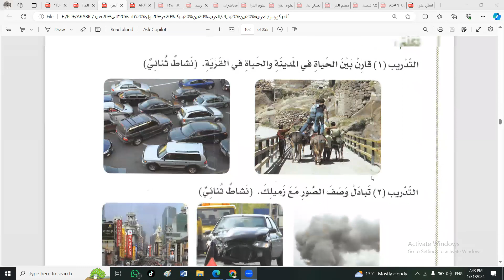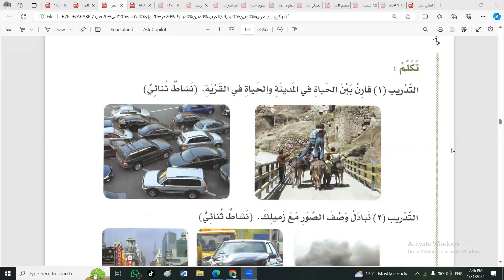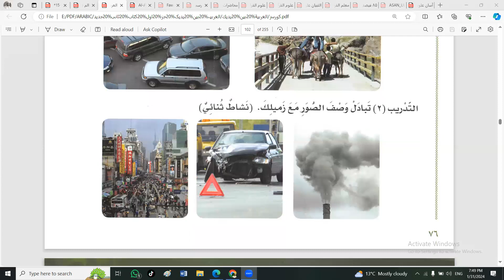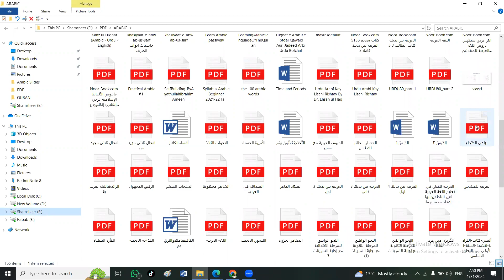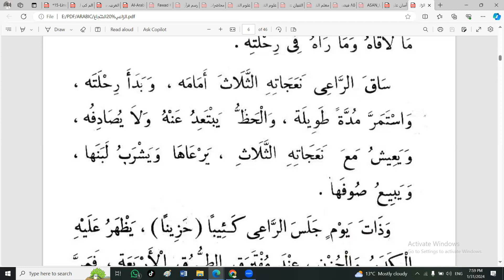الراعی الشجاع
العربیہ بین یدیک عربی زبان کی ان اہم ترین کتب میں سے ہے جو عربی بول چال کی لئے پڑھی پڑھائی جاتی ہیں ، اس سیریز میں ہم اس کی کتاب ثانی جلد اول کے حوار اور بعض مشقیں کریں گے۔ اللہ تعالیٰ سے دعا ہے کہ آپ تمام طلباء و طالبات کے لئے مفید ہو